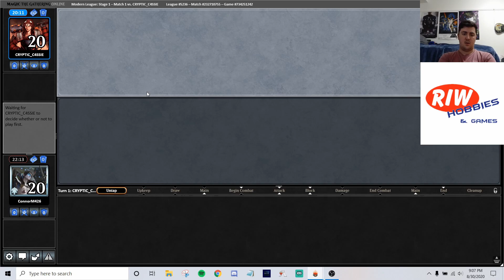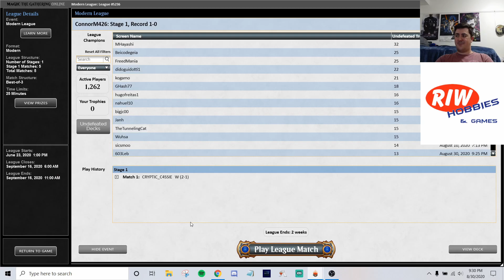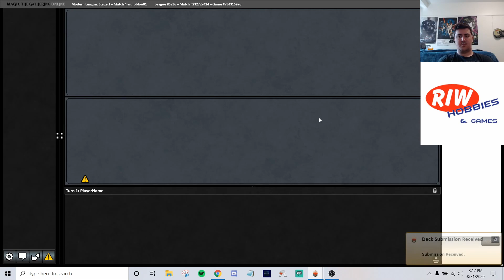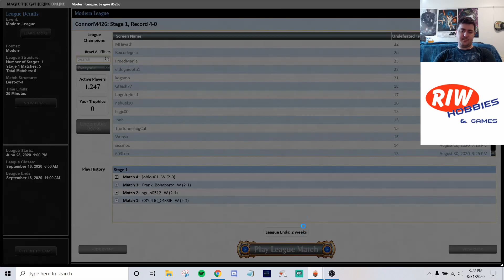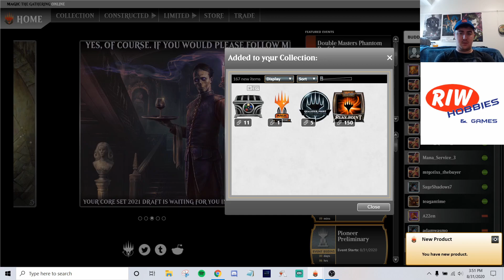Mullaly Makes Magic: UR Prowess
Connor stops by the channel to show everyone how to play UR Prowess in modern.  Connors an up and coming player from the Michigan Area who's recently been crushing online events so be sure to check out what he's doing right!  He can be found on twitter @MullalyConnor and on twitch